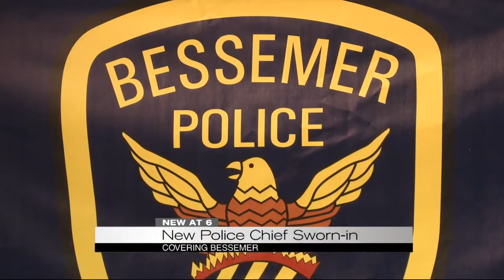New police chief sworn in